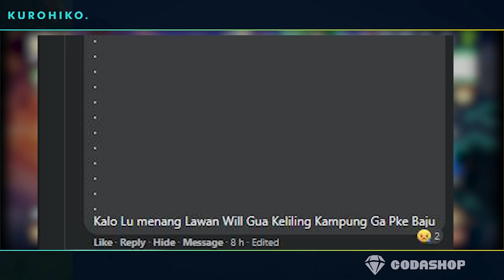Gw Ikut Event 1v1 AOV , Errol vs Marja - EPIC 1v1 PRO BATTLE INVITATIONAL ARENA OF VALOR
Belakangan ini AOV lagi Mulai naik nya player nya, Tencent juga mulai gencar lagi buat ngerangkul para Youtuber. Ditambah lagi ada Gabungan AOV dengan King of Glory untuk persiapan Asian Games 2022.

Epic 1v1 Pro Battle Invitational - Garena AOV Indonesia.